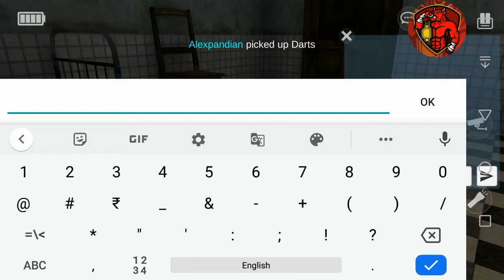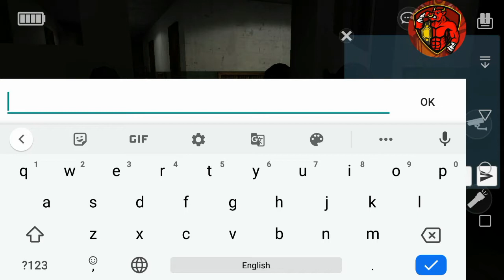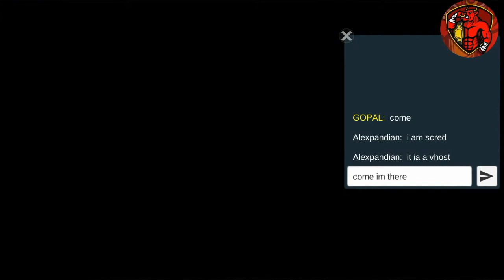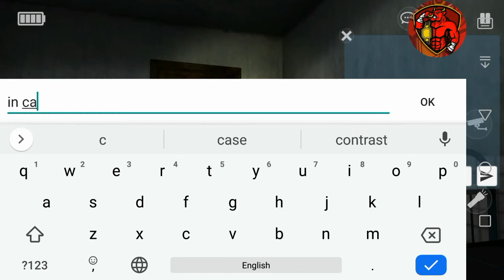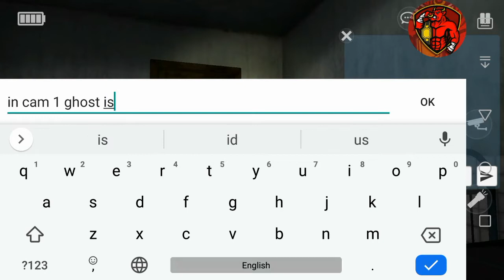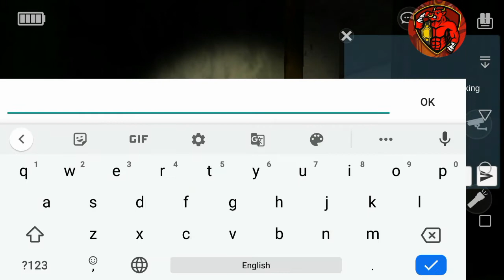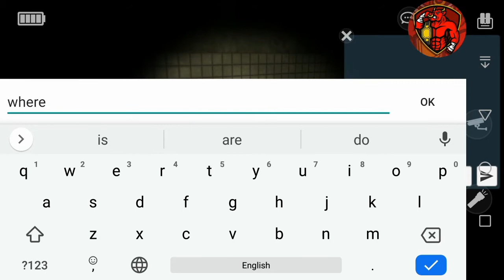MKG GAMERS ILL TODAY/HORROR GAMEPLAY/DEI NA PEI KU BETHI VARA VECHEVAN😂😂/SPECIMEN ZERO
HEY GUYS INNIKU ORU SEMMA CONTENT . ORU HORROR MULTIPLAYER GAMEPLAY. DEI NA PEI KU BETHI VARA VECHEVAN 😂.

* PHONE NAME : HONOR

* MODEL : BLN-L22

* RAM : 4GB